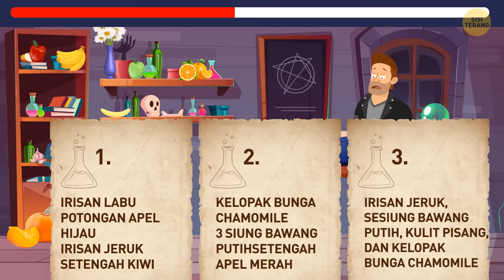23 Teka-teki untuk Tentukan Siapa yang Terpintar di Kelas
Banyak orang menganggap teka-teki itu membingungkan, menantang, dan lucu. Tapi keutamaan teka-teki adalah melatih otakmu agar aktif dan mencari solusi yang tidak biasa dari masalahmu. Memecahkan teka-teki dan asah otak membuatmu menggunakan kemampuan intelektualmu semaksimal mungkin. Sama seperti otakmu pergi ke gym dan olahraga habis-habisan di sana.

Inilah 23 untuk menantang teman-temanmu dan melihat siapa yang terpintar di antara kalian! Kamu ingini tahu? Kumpulkan beberapa temanmu dan berikan teka-teki yang baru ini. Aku janji, pasti akan jadi sesi kongkow bareng yang seru, menghibur, dan tidak akan mereka lupakan! Dan kamu akan tahu mana dari teman kamu yang punya naluri setajam Sherlock yang keren.

Animasi dibuat oleh Sisi Terang.